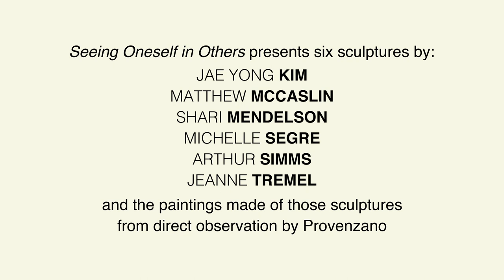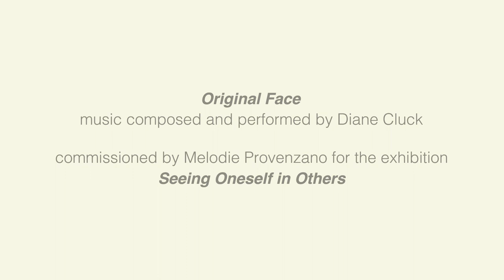Exhibition Teaser for Melodie Provenzano's Show, "Seeing Oneself In Others"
Melodie Provenzano and her husband Hans Chew created this video in anticipation of her upcoming exhibition at Nancy Margolis Gallery, "Seeing Oneself in Others." Provenzano commissioned folk singer, Diane Cluck, to compose and perform an original piece of music to embody the concepts of the exhibition. The song is titled "Original Face."

The concept of the exhibition is a fascinating one that painter Provenzano devised and orchestrated. In her artist statement, she explained: "Instead of making art pertaining to my life, I decided to celebrate the artwork of others, highlighting group harmony." Provenzano borrowed six sculptures by six different artists working in or around New York City, which she brought back to her studio, studied, and painted from direct observation. Her hyper-realistic aesthetic resulted in six, large-scale representations of these sculptures, each one unique in size, medium, and style.

"Seeing Oneself in Others" presents the six paintings Provenzano produced, along with the six sculptures that inspired them, exhibited all together in one space. The sculptors whose works she selected are Jae Yong Kim, Matthew McCaslin, Shari Mendelson, Michelle Segre, Arthur Simms, and Jeanne Tremel.

"Seeing Oneself in Others" will be on view February 27th – April 11th, 2020.